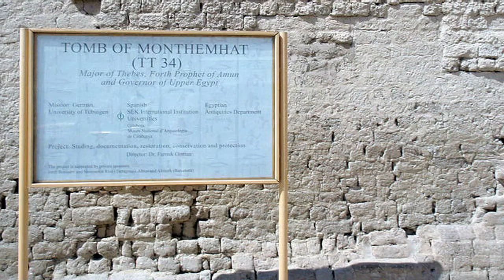Egypte Tempel Al Deir Al Bahari